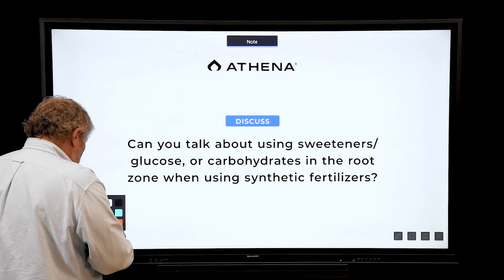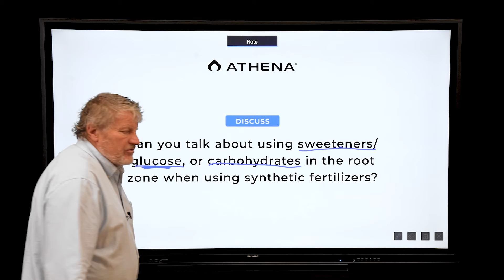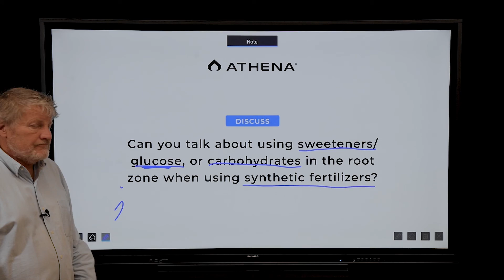Bruce Bugbee Series – Sweeteners in the Root Zone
Many of us growers have used sweeteners in the root zone at one time or another. There are various products available, each offering different flavors such as grape, berry, citrus, or raw. We strive to prioritize factual information in our practices. Our approach involves combining research with cultivation techniques. Here, Dr. Bruce Bugbee sheds light on the role of Glucose, Fructose, Sucrose, and Carbohydrates in the root zone.

The Dr. Bruce Bugbee Series can be found on all of Athena's social media channels.

About Dr. Bruce Bugbee:
Dr. Bruce Bugbee is an American scientist with a prestigious educational and research background with degrees from the University of Minnesota (Bachelor of Science), University of California, Davis (Master of Science), and Penn State University (Ph.D.). His work includes research into space farming with NASA to help develop regenerative life support systems. He and his students developed a dwarf variety of wheat that has been used in several studies on the Space Station, and he is currently working with NASA to study the use of fiber optics for growing plants in space.

After 34-years Dr, Bugbee is still located at Utah State University, where he is the Director of the Crop Physiology Laboratory. Athena is proud to be partnering with him in our pursuit of commitment;  to never stop innovating. Innovation distinguishes a leader from a follower. Partnering with Dr. Bruce Bugbee at Utah State University allows Athena access to a team of research analysts running trials for various studies. Results to further develop better products and more consistent methods of cultivating the plant we all love.